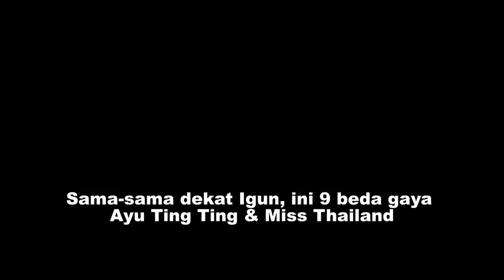Sama sama dekat Ivan Gunawan, ini 9 beda gaya Ayu Ting Ting & Miss Thailand.. Cantikan Sia